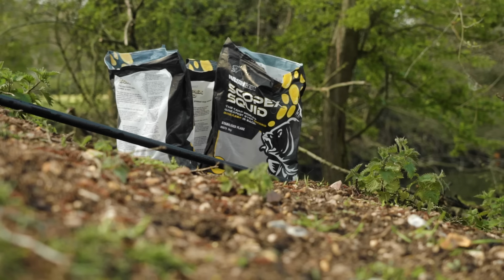Borrowed Time - Alan Blair's Greatest Carp Fishing Campaign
Carp fishing at an unknown water; Alan Blair's perfect carp fishing campaign begins now...

After years of hunting, Alan Blair had finally found the venue he was looking for, thus beginning what was set to be an enthralling campaign 👀

With an unknown quantity in terms of stock and multiple signs of otter predation, the clock was ticking.
Would Alan discover the gems of this lake before the otters get to them? 🤔